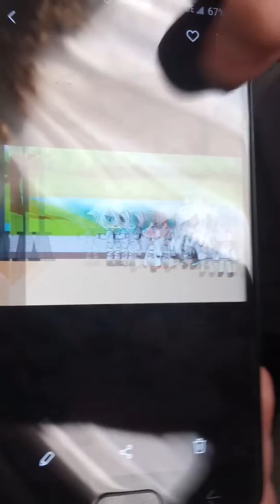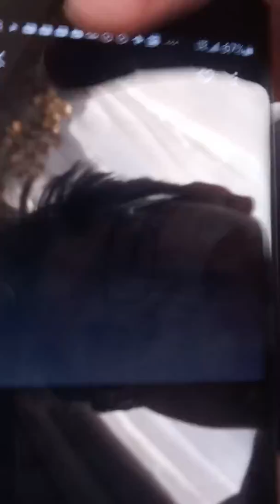Replaced (dun Dun DUN!!!)]